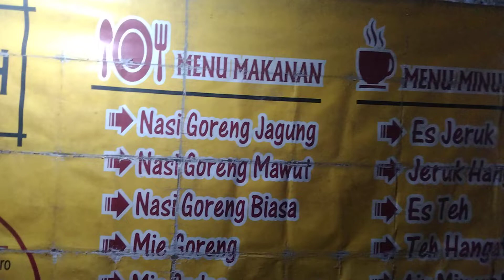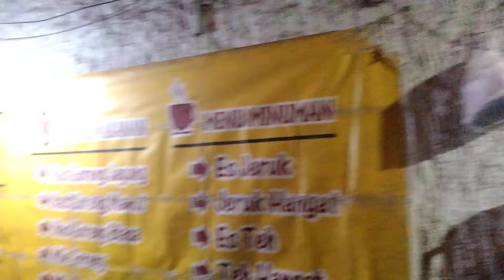Boiled Noodles (MI GODOG SANGAT ENAK DINIKMATI PADA MALAM HARI) Jalan Wahidin Bojonegoro Jawa Timur